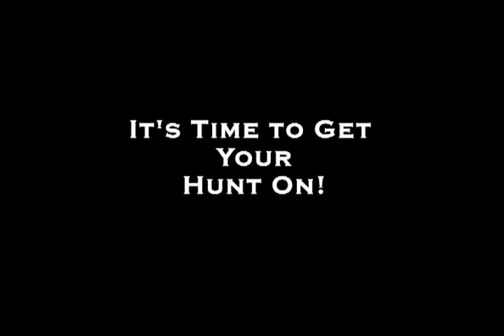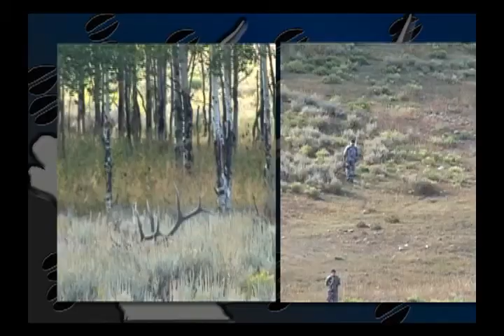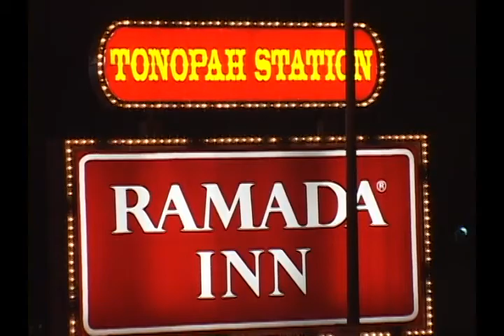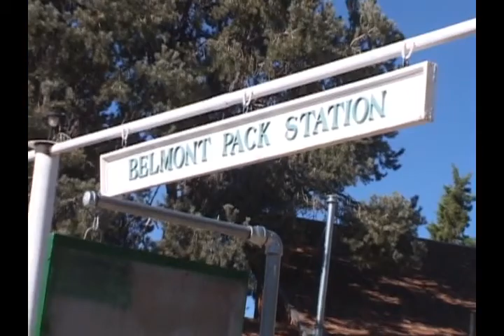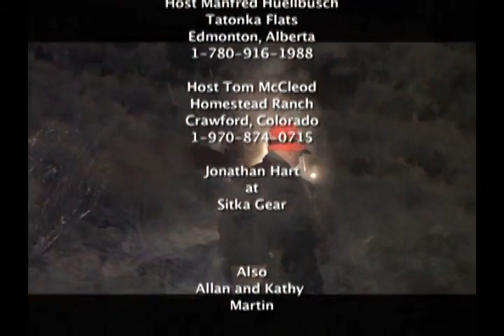North America Trophy Hunting Bison Mule Deer Whitetail Monster Elk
Action Packed Video of Monster Buck Hunting